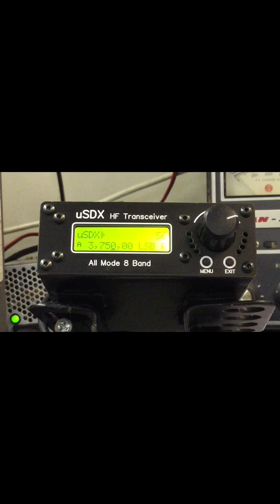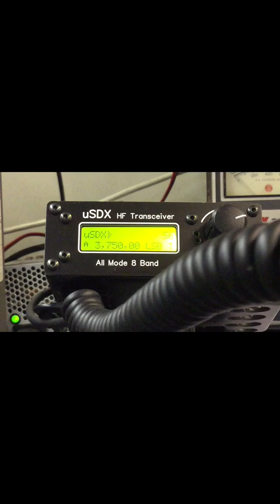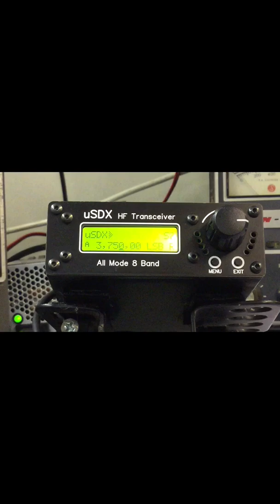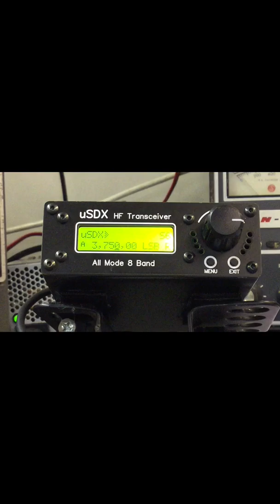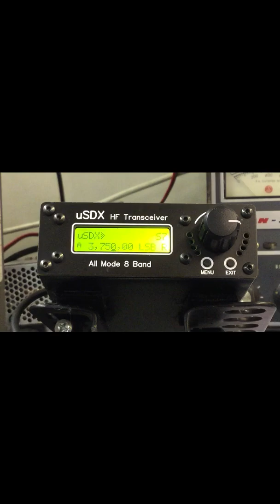uSDX 80m 289 miles on 3W Kent to Netherlands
uSDX update...
QSO with Jonnie PA2JO on 80m, 289 miles, with 3W and 90’ (30m) longwire SWR 1.2:1 and 10m RG58 to 9:1 UNUN
Settings were PA bias min 25, PA bias Max 150, TX drive 3 and Noise gate 1.
These aren’t optimum settings and I’ll refine as I go.
The radio was on for around 3 hours and never failed. So 12V to 5V mod appears effective.